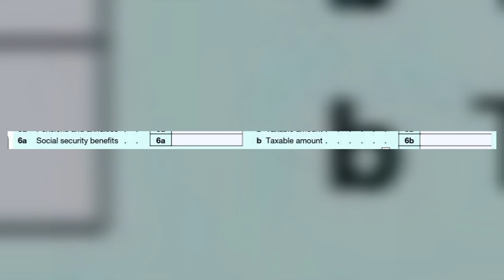How Work Affects Your Social Security Benefits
How Work Affects Your Social Security Benefits. Dana Anspach, CFP, RMA of Sensible Money explains how Social Security's earnings test works.